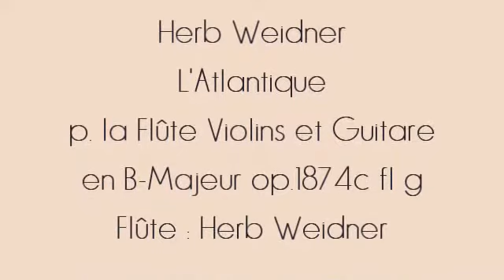Herb Weidner L'Atlantique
Auf dem Weiten Atlantik. Musik für Querflöte Geigen und Gitarre in B-Dur op.1874c fl g. Querflöte : Herb Weidner